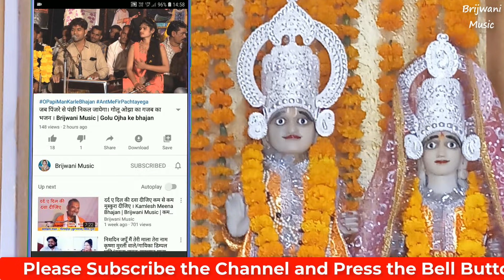राई पार्ट 3 | राम रंग में रंगे सीता रंगी हरदी में। गोलू ओझा और रजनी हलचल की जबावी राई Brijwani Music